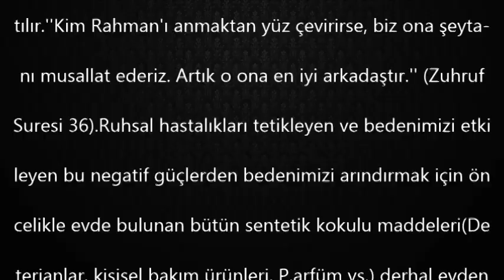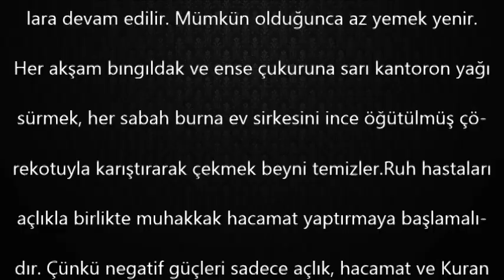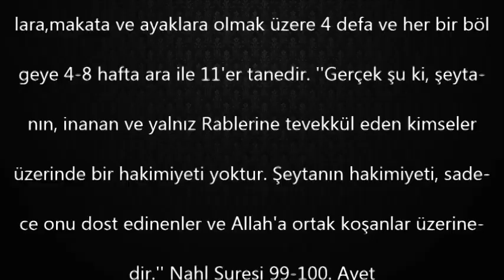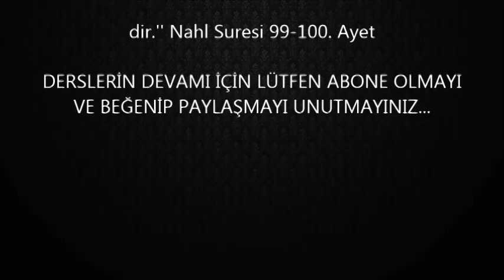Toklukta Vaki Olan Vesvese'nin Ateşi Açlıkla Söner /Dr.Aidin SALİH